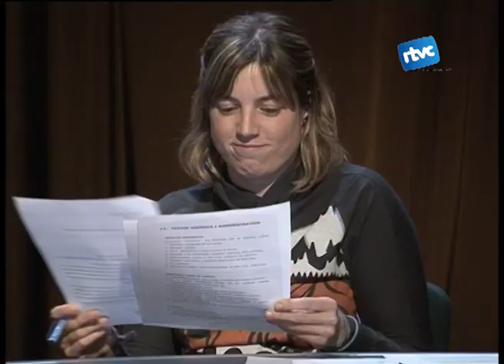Borregos i Carquinyolis: la Festa Major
Ens agrada la festa major de Cardededu? cal canviar-la? l'ajuntament ha plantejat la celebració d'un fòrum amb ciutadans i entitats per aportar noves idees per la festa major però... és que no s'estem prou satisfets? n'hem parlat aquesta setmana a la tertúlia dels Borregos i Carquinyolis.